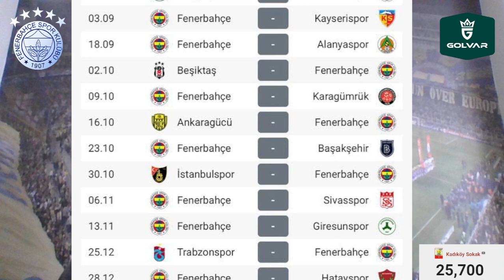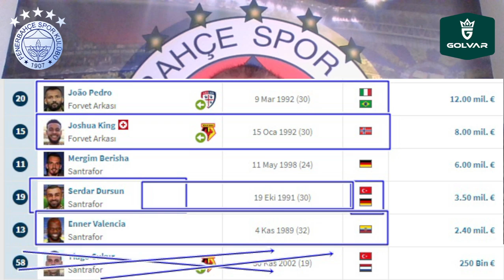SONDAKİKA Fenerbahçe'ye Büyük TUZAK! Fenerbahçe Çok Ciddi KARIŞACAK! İşte Detaylar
SONDAKİKA Fenerbahçe'ye Büyük TUZAK! Bu Olursa Şampiyonluğu Unutun, Jesus Kovulur ve Ali Koç İstifa Eder!

Fenerbahçe'de bir rekortmen; Jorge Jesus!
Fenerbahçe gol rekoru için kolları sıvadı!
Fenerbahçe rekora koşuyor
Jorge Jesus: "Bunu sakın yapmayın"

Fenerbahçe, Jorge Jesus, Valencia, Miha Zajc, Alioski, Aykut Kocaman,
Darwin Nunez, Trabzonspor, Szalai, Osayi, Joao Pedro, Enner Valencia,